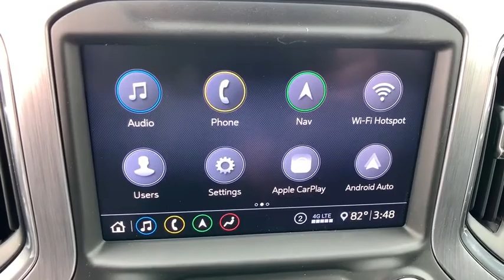2020 GMC Sierra 3500HD Easton, Allentown, Bethlehem, Hellertown, PA, Phillipsburg, NJ 100080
Summit White New 2020 GMC Sierra 3500HD available in Easton, Pennsylvania at Star Buick Easton. Servicing the Allentown, Bethlehem, Hellertown, PA, Phillipsburg, NJ area.
2020 GMC Sierra 3500HD Denali - Stock#: 100080 - VIN#: 1GT49WEY6LF206210

**NAVIGATION, **SUNROOF, **LEATHER, **BLUETOOTH, **BACKUP CAMERA, **USB PORT, **SATELLITE RADIO, **MEMORY SETTINGS, **HEATED & COOLED FRONT SEATS, **HEATED REAR SEATS, **DUAL POWER SEATS, **REMOTE KEYLESS ENTRY, **REMOTE START, **PUSH BUTTON START, **FRONT & REAR PARK ASSIST, **BLIND SPOT MONITOR, **HEADS UP DISPLAY, **HEATED STEERING WHEEL. 2020 GMC Sierra 3500HD Denali Duramax 6.6L V8 Turbodiesel 4D Crew Cab 10-Speed Automatic Summit WhitebrbrLehigh Valley's Largest GM Dealer! Star is a family owned and operated dealership that has been serving our area for over 37 years. With 3 locations we have over 600 Cars to Choose from!
Denali Ultimate Package,Driver Alert Package I,Driver Alert Package II,Preferred Equipment Group 5SA,Snow Plow Prep/Camper Package,Technology Package,X31 Off-Road Package,7 Speakers,AM/FM radio: SiriusXM with 360L,Bose Premium 7 Speaker Sound System,HD Radio,Premium audio system: Premium GMC Infotainment System,Radio: AM/FM w/Prem GMC Infotainment System & Navi,SiriusXM w/360L,Steering Wheel Audio Controls,Air Conditioning,Automatic temperature control,Electric Rear-Window Defogger,Front dual zone A/C,Rear window defroster,120-Volt Bed Mounted Power Outlet,120-Volt Instrument Panel Power Outlet,12-Volt Rear Auxiliary Power Outlet,Driver Memory,Memory seat,Power driver seat,Power Front Passenger Windows w/Express Up/Down,Power Front Windows w/Driver Express Up/Down,Power Rear Windows w/Express Down,Power steering,Power windows,Remote keyless entry,Remote Vehicle Starter System,Steering wheel mounted audio controls,Universal Home Remote,Manual Tilt-Wheel/Telescoping Steering Column,Off-Road Suspension,Speed-sensing steering,Traction control,4-Wheel Disc Brakes,ABS brakes,Dual front impact airbags,Dual front side impact airbags,Electrical Lock Control Steering Column,Emergency communication system: OnStar and GMC connected services capable,Front anti-roll bar,Front wheel independent suspension,Keyless Open & Start,Low tire pressure warning,Occupant sensing airbag,Overhead airbag,Power Door Locks,Power Sunroof,Pickup Bed,Brake assist,Electronic Stability Control,Hill Descent Control,Auto High-beam Headlights,Delay-off headlights,Front fog lights,Fully automatic headlights,Panic alarm,Security system,Unauthorized Entry Theft-Deterrent System,Speed control,2-Speed Active Transfer Case,220 Amp Alternator,Engine Block Heater,Exhaust Brake,Heavy-Duty 80 Amp Battery,6 Rectangular Chromed Tubular Assist Steps,Auto-dimming door mirrors,Bodyside moldings,Bumpers: body-color,Front License Plate Kit,Heated door mirrors,IntelliBeam Automatic High Beam On/Off,LED Cargo Area Lighting,Polished Exhaust Tip,Power door mirrors,ProGrade Trailering System,Rear step bumper,Rear Wheelhouse Liners,Signature Denali Grille w/High Gloss Black Mesh,Spray-On Pickup Bed Liner w/Denali Logo,Turn signal indicator mirrors,Winter Grille Cover,2 USB Ports (First Row),2 USB Ports Inside Console,2nd Row Dual USB Charge-Only Ports,4G LTE Wi-Fi Hotspot Capable,All-Weather Floor Liners (LPO),Apple CarPlay/Android Auto,Auto-Dimming Inside Rearview Mirror w/Camera,Auto-dimming Rear-View mirror,Automatic Emergency Braking,Bed View Camera,Compass,Compass Located In Instrument Cluster,Driver door bin,Driver vanity mirror,Floor-Mounted Center Console,Following Distance Indicator,Forward Collision Alert,Front reading lights,Garage door transmitter,GMC Connected Access Capable,HD Rear Vision Camera,HD Surround Vision w/2 Trailer View Camera Provisions,Heated steering wheel,Illuminated entry,Lane Change Alert w/Side Blind Zone Alert,Multicolor 15 Diagonal Head-Up Display,OnStar & GMC Connected Services Capable,Outside temperature display,Overhead console,Passenger vanity mirror,Rear Cross Traffic Alert,Rear reading lights,Rear seat center armrest,Safety Alert Seat,Tachometer,Telescoping steering wheel,Tilt steering wheel,Trip computer,Ultrasonic Front & Rear Park Assist,Voltmeter,Wireless Charging,10-Way Power Driver Seat Adjuster w/Lumbar,10-Way Power Passenger Seat Adjuster w/Lumbar,2nd Row Heated Outboard Seats,Forge Perforated Leather-Appointed Seat Trim,Front Bucket Seats,Front Center Armrest,Heated Driver & Front Outboard Passenger Seats,Heated front seats,Heated rear seats,Power passenger seat,Split folding rear seat,Ventilated Driver & Front Passenger Seats,Ventilated front seats,Passenger door bin,Chrome Recovery Hooks,Hitch Guidance w/Hitch View,Integrate